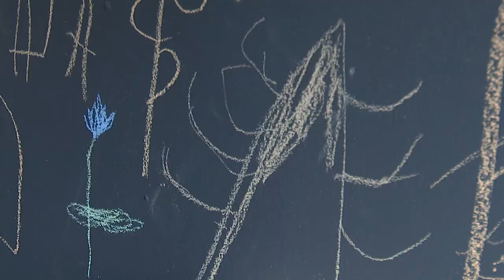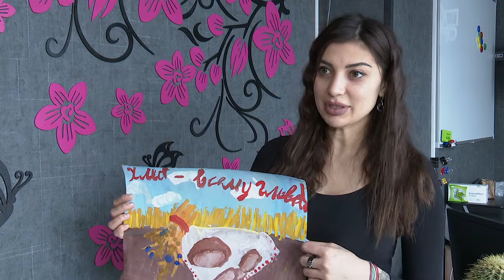Мастер-класс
Ребята детского сада «Едэйко» учились печь булки в пекарне «Домовёнок». Это интересное занятие им предложила предприниматель Анастасия Суворова.